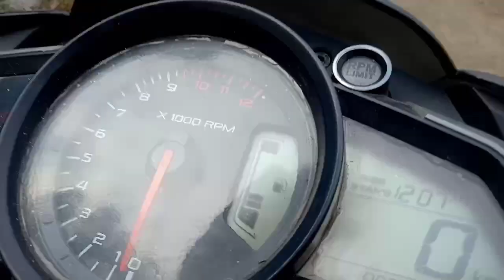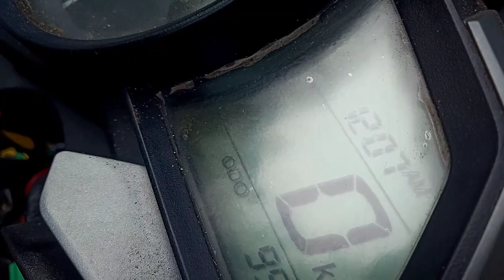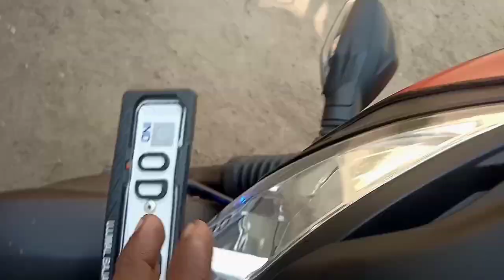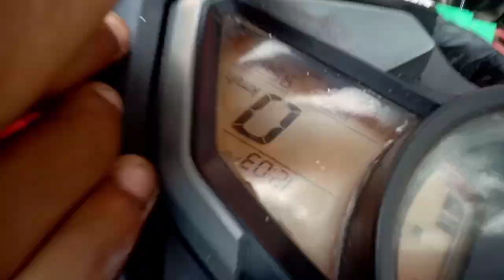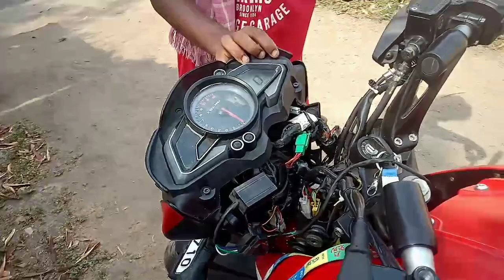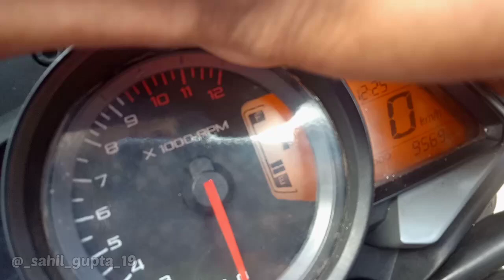Pulsar Ns 125/160 Direct Ignition On | Converting Ns 125 Into Ns 200 | First Video on YouTube🔥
Hlo Guys 😀

Welcome To Back My YouTube channels 😊

Sahil Vlogs 😊

Toh guys Aaj ka video hone wala hai ... NS 125/160 Aap V Direct Ignition On Kar Sakte hain🔥. pura details main iss video main aap bataunga apko. video main end tak bane rahena guys 😀